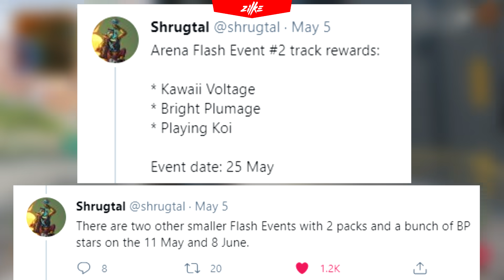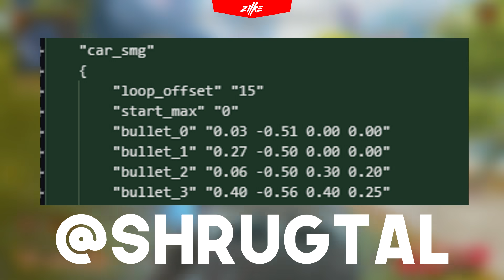FREE REWARDS SKINS + NEWS 😨😨😨 × Apex Legends